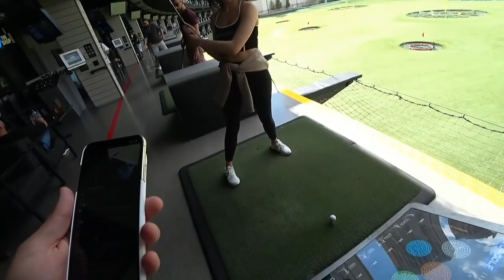Poki & Fed stuck in vegas 🤪 | Foki Moments